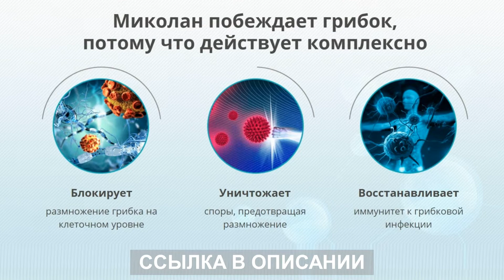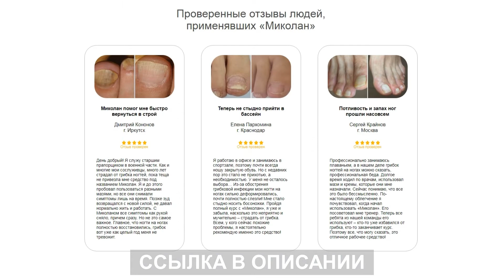За месяц это средство избавит навсегда от грибка ног! Миколан отзывы, где купить, обзор препарата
Миколан — эффективное противогрибковое средство, которое можно использовать как для кожи, так и для ногтей. В основе препарата натуральные и растительные компоненты. Средство оказывает прицельное действие, работает против всех видов грибка, восстанавливает пораженную кожу и ногти, защищает от рецидива микозной инфекции. В состав препарата входят активные вещества: коллоидное серебро, экстракт кордицепса и другие. Они глубоко проникают внутрь ткани и быстро устраняют причину инфекции, а также препятствуют повторному заражению. Гель рекомендовано использовать при поражениях кожи и ногтей любыми видами грибка. Также средство можно применять в качестве профилактического в момент посещения мест большого скопления людей при условии повышенной влажности: сауны, бассейна, общественных душевых, пляжа. Перед применением тщательно промойте пораженные участки под проточной водой, нанесите средство и оставьте его до полного впитывания. Препарат применяется два раза в день течение 6 недель, даже если основные проявления грибка уже устранены. Не стоит применять средство при индивидуальной непереносимости к его активным веществам. Средство отвечает всем стандартам качества, установленным Европейским союзом, имеются все сертификаты качества и безопасности. Средство от грибка Миколан купить в аптеке не получится, так как производитель реализует его самостоятельно. Чтобы заказать Миколан необходимо перейти по ссылке в описании на официальный сайт и оставить заявку. Во время действия акции на Миколан цена указывается со скидкой, что делает его доступным для всех. Также на Миколан отзывы только положительные как от врачей так и от тех кто смог излечиться от грибка, применяя это средство.

Проконсультироваться и получить более детальную информацию о средстве от грибка Миколан можно указав контакты на сайте, оператор перезвонит в течении нескольких минут и ответит на все Ваши вопросы.

Вся информация о средстве Миколан против грибка взята с сайта интернет-магазина и непосредственно с упаковки этого препарата. Не является лекарством. Все результаты зависят от особенностей строения организма и могут отличаться. Имеются противопоказания. Проконсультируйтесь с врачом и ознакомьтесь с инструкцией.